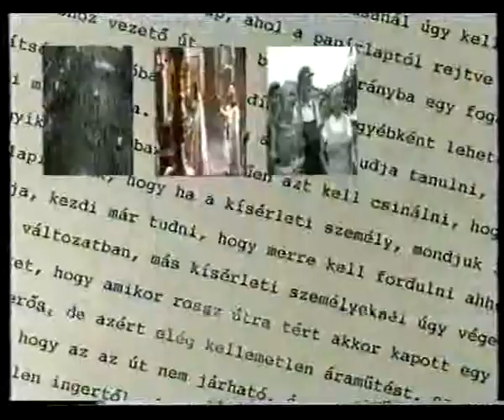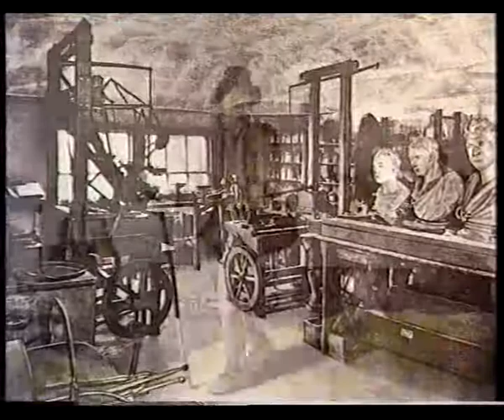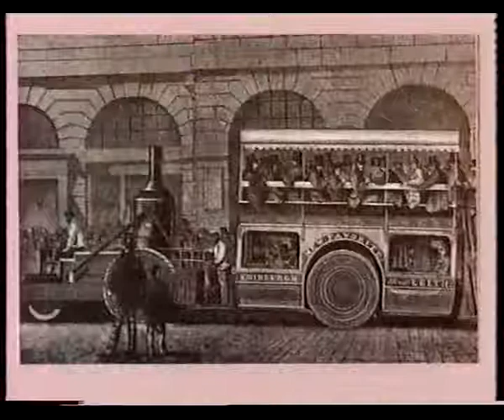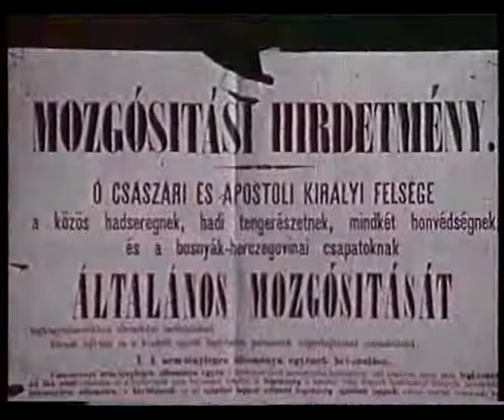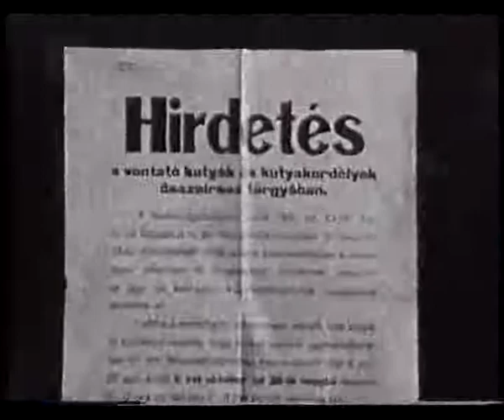09 A XX század szociálpszichológiája a második modernizáció